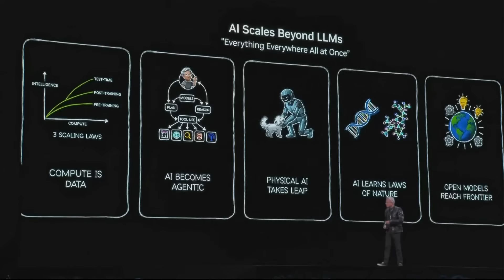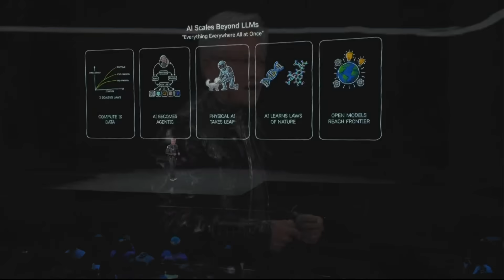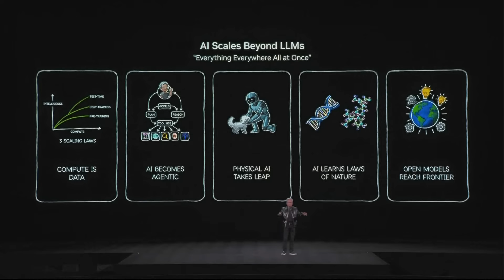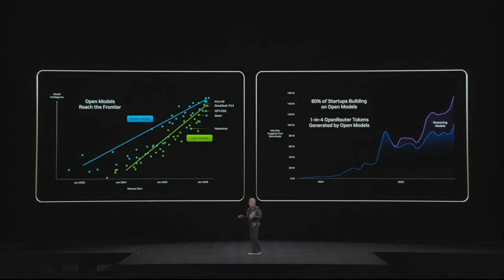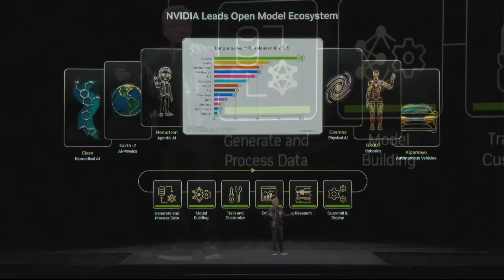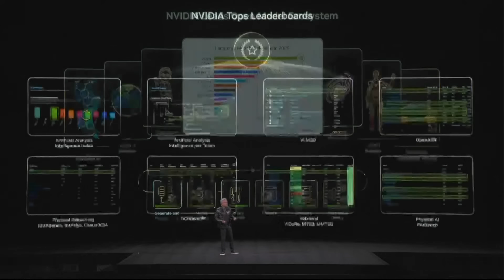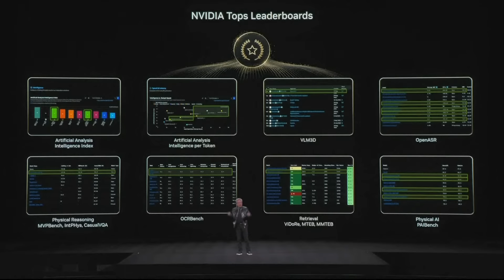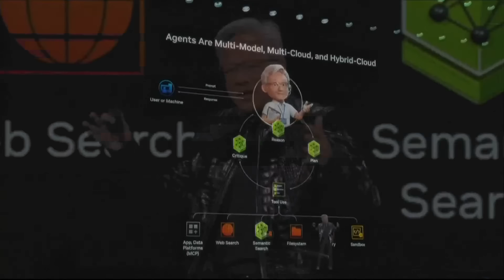Jensen Huang Delivers Keynote at CES, Reveals the Rise of Agentic AI, Open Models, Physical AI |AI1N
COURTESY – NVIDIA
NVIDIA CEO Jensen Huang delivers a visionary CES 2026 keynote, revealing the rise of agentic AI, open models, and physical AI reshaping industries from computing to biology. Huang explains the evolution from BERT to large language models, test-time scaling, and frontier AI breakthroughs.

NVIDIA Founder and CEO Jensen Huang delivers a keynote at the Computer Electronics Show (CES) in Las Vegas, unveiling the latest innovations in AI, graphics, and computing technology. From cutting-edge GPUs to AI breakthroughs, Huang highlights NVIDIA’s vision for the future of computing.

LIVE: NVIDIA CEO Jensen Huang Speaks at Computer Electronics Show

 — whether it’s a tip, your opinion, or a topic you’d like to see covered.